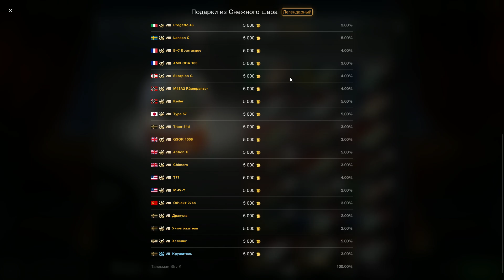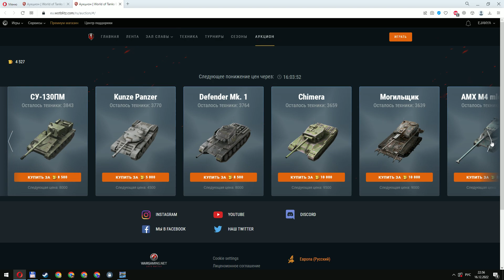НОВОГОДНИЙ ЭКСПРЕСС - ВСЕ ПОДРОБНОСТИ ИВЕНТА! + АУКЦИОН!